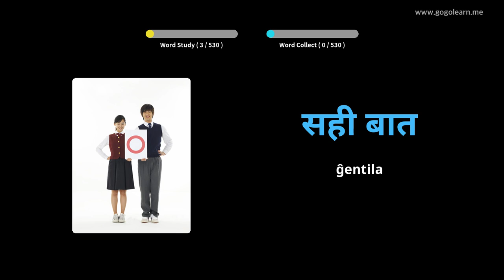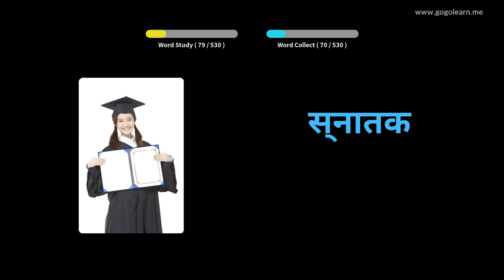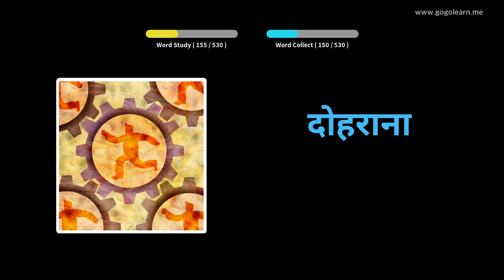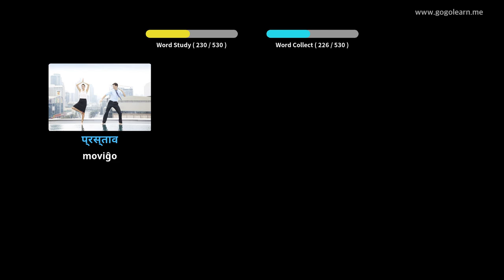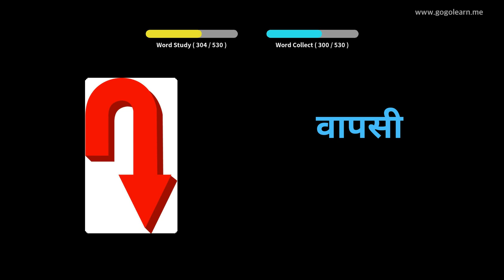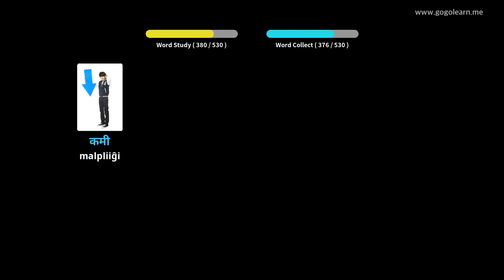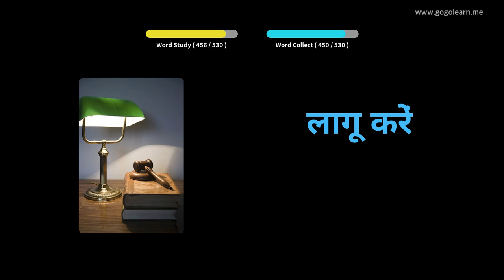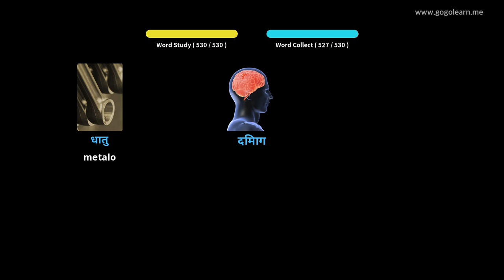Lernu Kun Hinda Fotoj | Hinda Vorttrezoro Baza Malĉefa Lernejo | Golearn